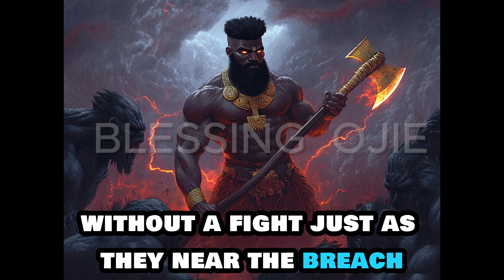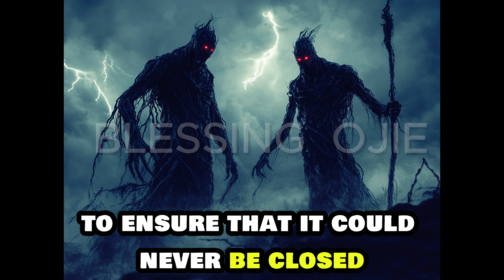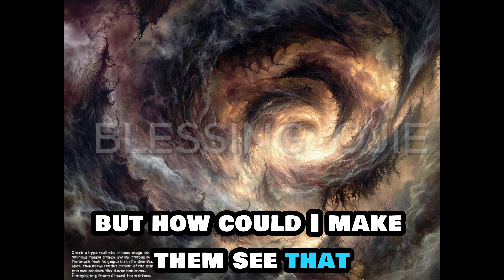💥PART 3. THUNDER VS LIGHTENING, BOTH TEAMING UP AGAINST THE EVIL POWERS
PicStories
African Folktales with Jen
Nne's Folktales
Fuhad Tales
Amaka's Folktales
Obianuju's Folklore
AfroBee Folktales

Welcome to African story tales by moonlight, your destination for beautifully animated African tales and folktales from across the continent! Our channel brings to life the rich stories, myths, and legends passed down through generations. From the clever Anansi the Spider to the courageous heroes of African folklore, each tale is crafted with vibrant animation and engaging storytelling for all ages. Join us as we explore the wisdom, morals, and adventures embedded in Africa's cultural heritage. Whether you’re a child or an adult, you’ll find inspiration and entertainment in every story.